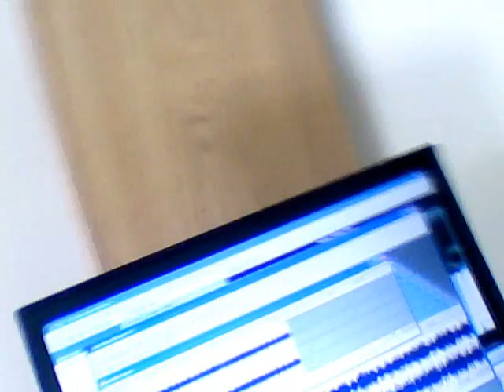tiny dust particles have no sense about time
the thing a bout quantumn states is that you need a certain number of them to have a real particle...bell's inequality has two [or more simultaneous realities] and most people forget more than four. ahem. flies are not impressed..the little itsy ones, that is